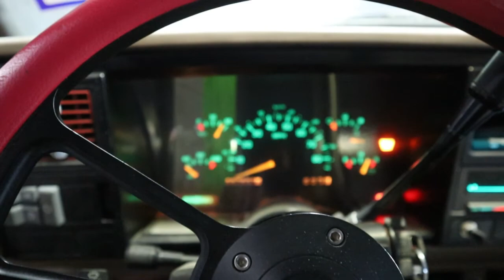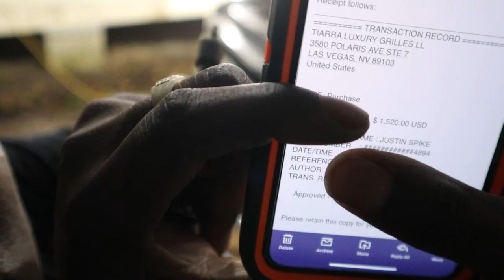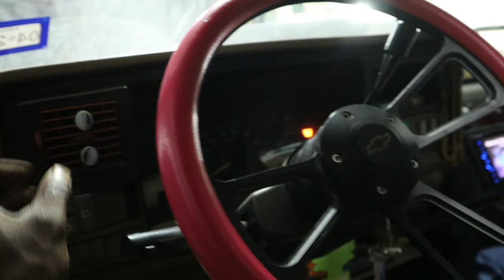INSTALLING CUSTOM "TIARRA GRILLE" ON THE LS SWAPPED OBS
Tune in guys it’s starting to get serious with the build!